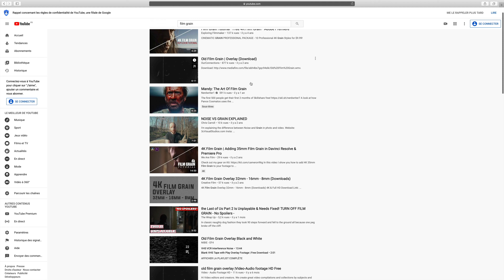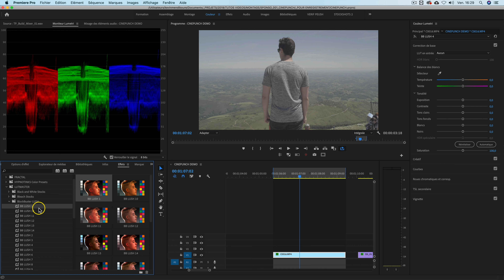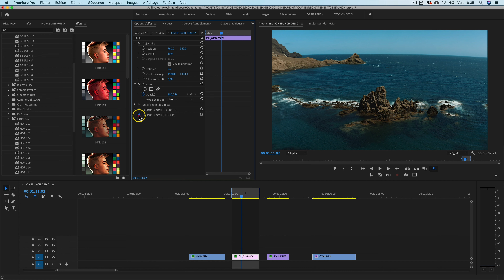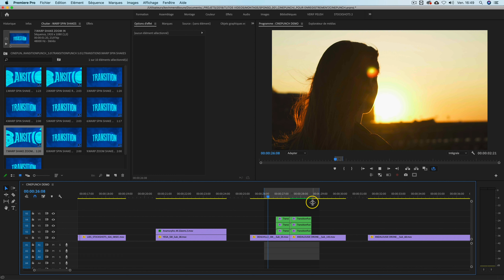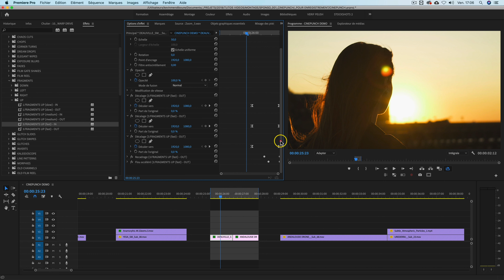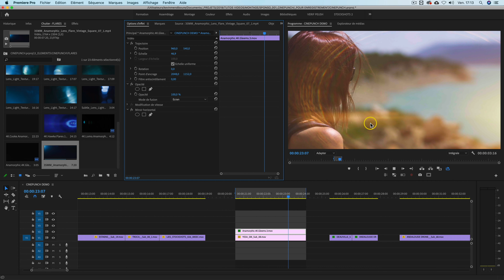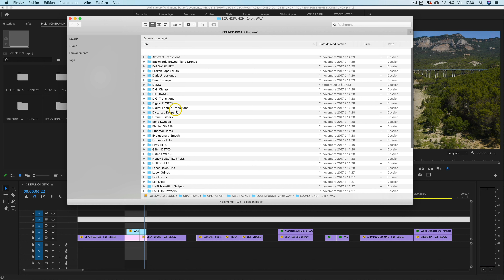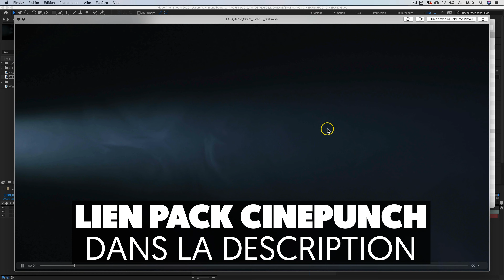CINEPUNCH | Le PLUS GROS PACK de TRANSITIONS, EFFETS et LUTS (Premiere Pro & After Effects)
Découvrez le PLUS GROS PACK de TRANSITIONS, EFFETS et LUTS pour Premiere Pro et After Effects que j’utilise pour mes vidéos !

(Pour les personnes qui n'arrivent pas à ouvrir le lien ci-dessus, voici un lien backup Si ça ne marche toujours pas, désactivez ADBLOCKS le temps de pouvoir ouvrir le lien.

Le PACK ULTIME (10 000+ éléments) indispensable pour les vidéastes, monteurs ou motion designers : LUTS, TRANSITIONS, ANIMATIONS DE TEXTE, EFFETS, TEMPLATES, PRESETS, OVERLAYS…

Si vous faites des vidéos ou des animations, ce pack est fait pour vous ! Vous y trouverez des tonnes de packs d'effets tels que des light flares, des particules, des light transitions. En plus, vous trouverez plus de 1200 préréglages de transitions pour Premiere, plus de 700 LUTS Pros, des boîtes à outils VFX, plus de 2300 sons, des mixages sonores pour vos bande-annonces... et bien plus encore.

Au programme :

00:00 Intro
02:01 1. LUTS
06:36 2. Transitions Premiere Pro
11:50 3. Light Flares Anamorphiques
14:01 4. Particules
14:57 5. Light Transitions
15:44 6. Effets Sonores (sound effects)
17:05 7. Utilisation sur After Effects

► S’inscrire à l’Ecole des Vidéastes OU visionner la formation de 1H gratuite